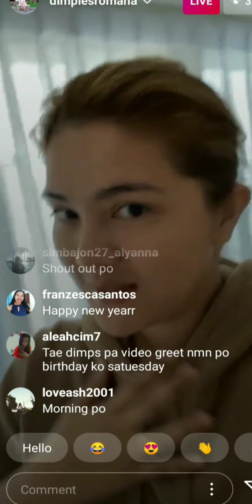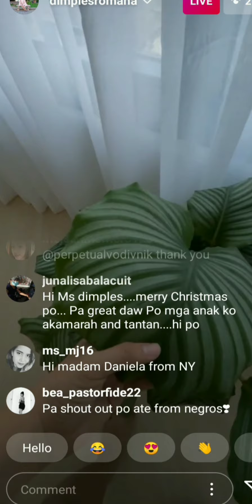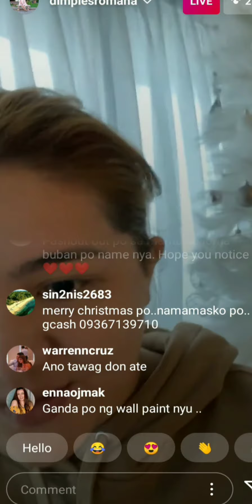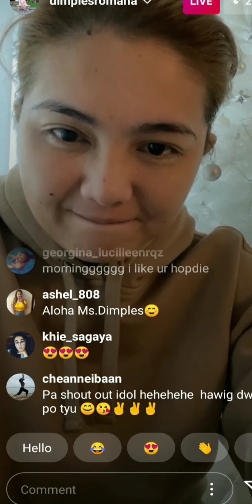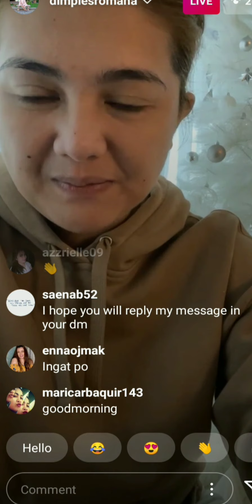Filipina Actress • Dimples Romana • IG LIVE • 12.27.20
Hi Guys!

Watch Dimples Romana LIVE.